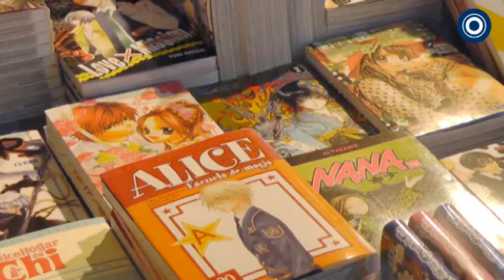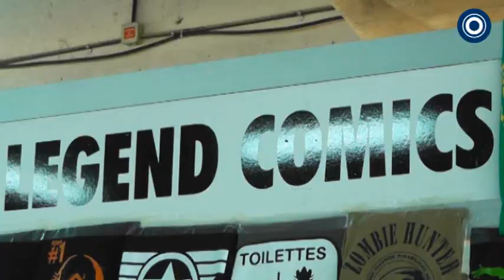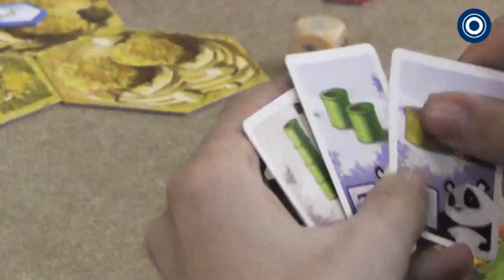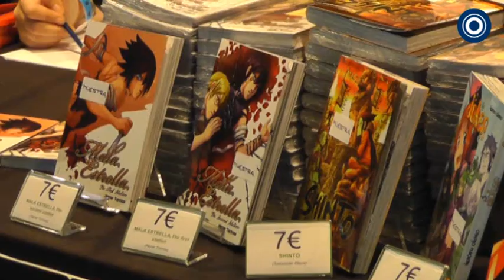TuZonaEs - Cómic, anime y cultura japonesa en Expomanga 2012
Expomanga 2012 ha reunido a miles de seguidores del cómic, el anime y la cultura japonesa durante los días 11, 12 y 13 de mayo en el Palacio de Cristal de la Casa de Campo.